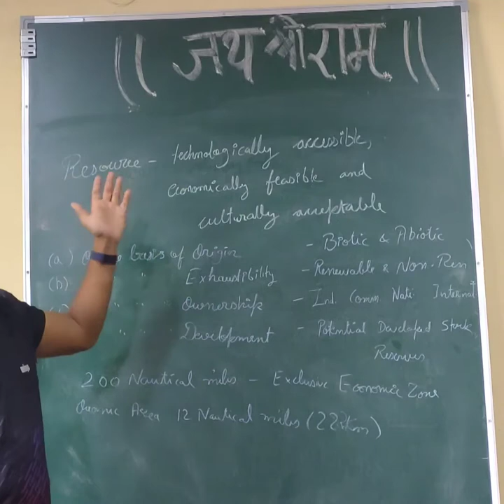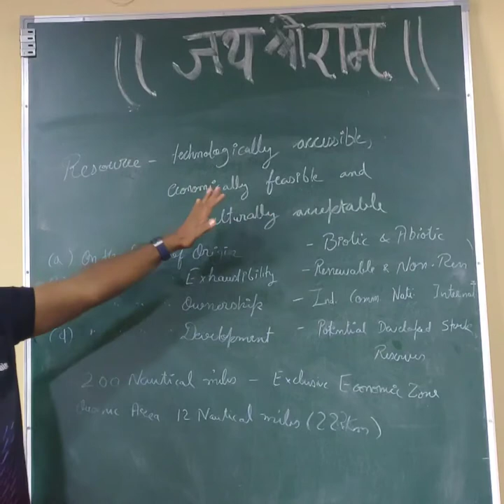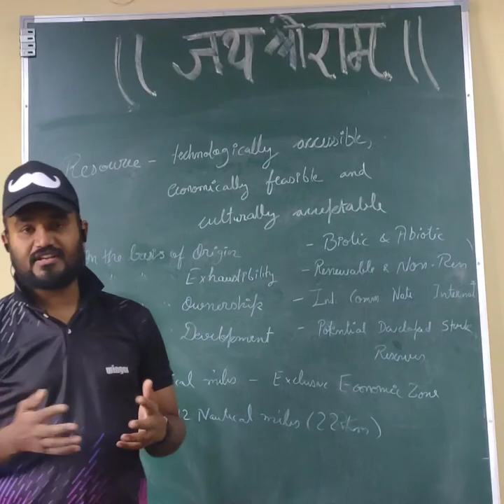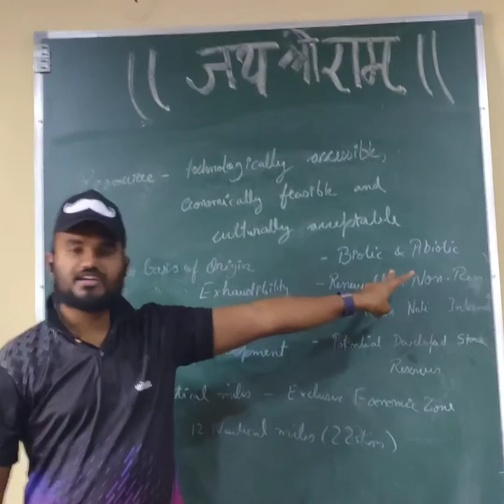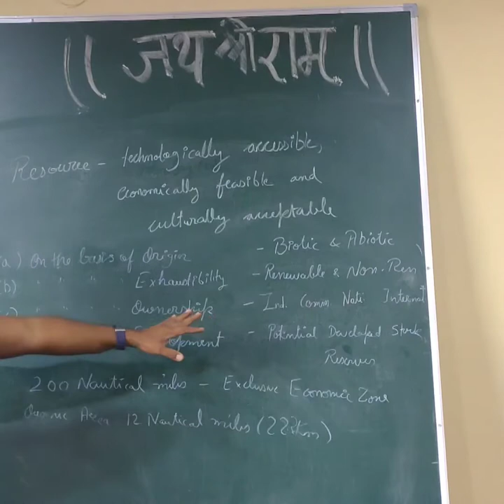RESOURCE AND DEVELOPMENT PART I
नमस्कार dear students and parents today we will discuss the lesson Resource and development which we will continue in many parts

Regards

Kunal Goswami
Kunal's RCI
For further information please contact
Kunalsir_23 instagram
Kunal's RCI Facebook page